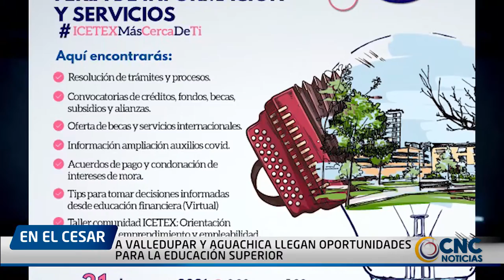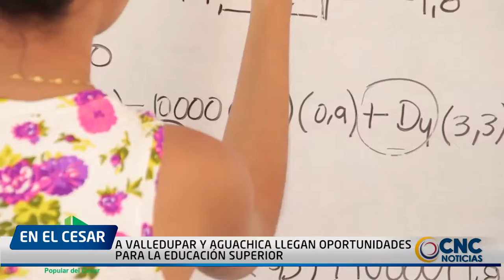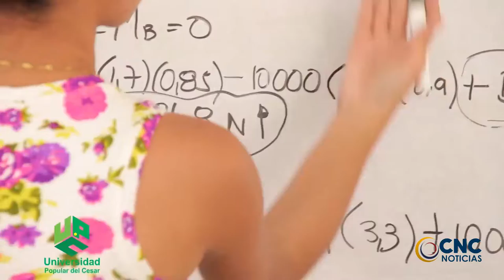A VALLEDUPAR Y AGUACHICA LLEGAN OPORTUNIDADES PARA LA EDUCACIÓN SUPERIOR